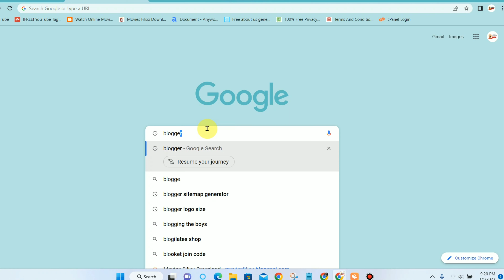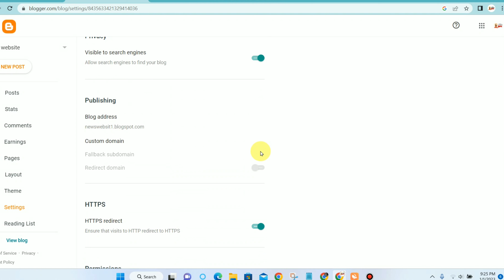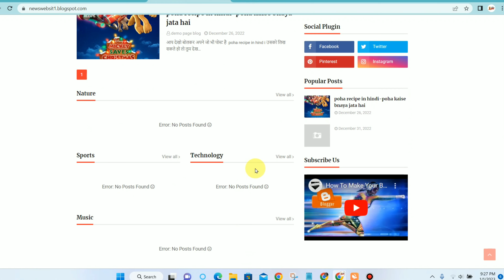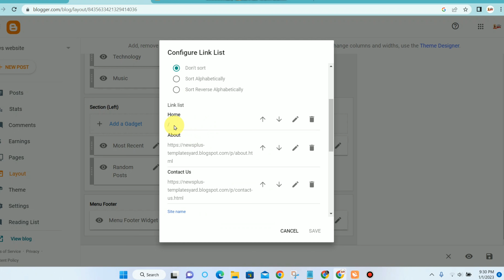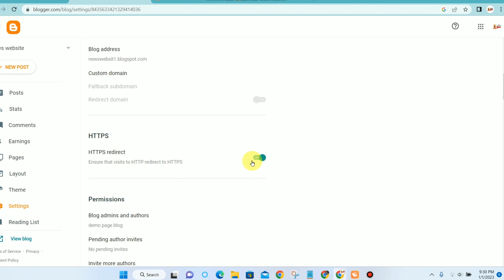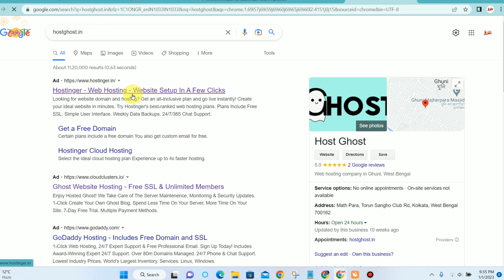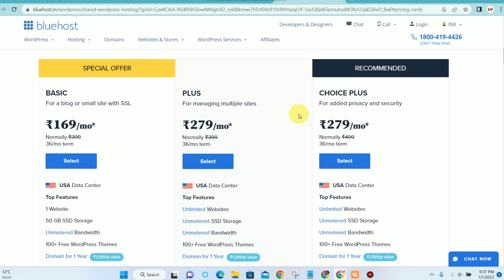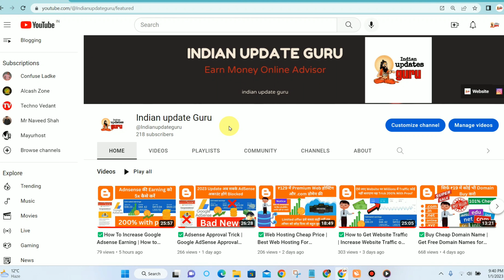✅Google Adsense Approval | AdSense Approval Trick | Fast Google Adsense Approval for Blogger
Hello friends, my name is Nikhil Saini and in today's video I have told you about Adsense, then I have told some small mistakes in Adsense, if you do those mistakes then you do not get approval of Adsense, then you Correct these mistakes, follow all the steps mentioned in the video and watch the video completely, then you will see those mistakes, then keep watching the video completely, thank you.
हेलो दोस्तों मेरा नाम है निखिल सैनी और आज की इस वीडियो में बना है तुम्हारे को ऐडसेंस के बारे में बताया है मैंने इसलिए में ऐडसेंस मैं कुछ ऐसी छोटी गलतियों को बताया है अगर आप वह गलतियां करते हैं तो आपको ऐडसेंस अप्रूवल नहीं मिलता है तो इन गलतियों को आप  सही कर लीजिए वीडियो में बताई गई सारी स्टेप्स को फॉलो करें और वीडियो को पूरा देखें तब आपको वह गलतियां नजर आ जाएगी तो वीडियो को पूरा देखते रहे धन्यवाद

adsense approval
Fast Google Adsense Approval for Blogger

Buy Cheap Domain Name | Get Free Domain Names for Lifetime | How to Get a Free Domain in 2023

How To Setup Custom Domain On Blogger With Freenom | Blogger New Interface 2022 | custom domain add
free domain for blogger | how to setup free domain in blogger | how to buy free domain for blogger ;